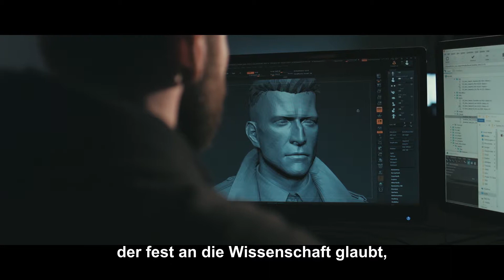Dontnod Presents Vampyr | Episode I: Making Monsters